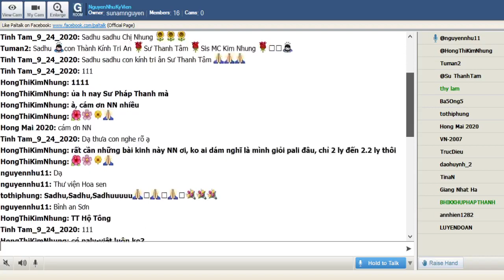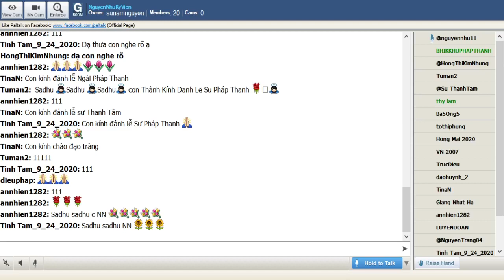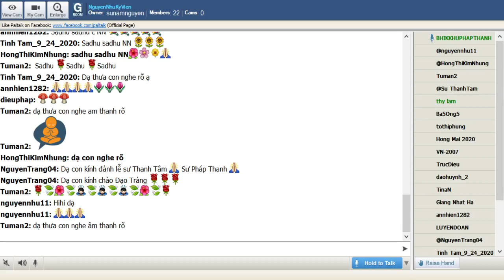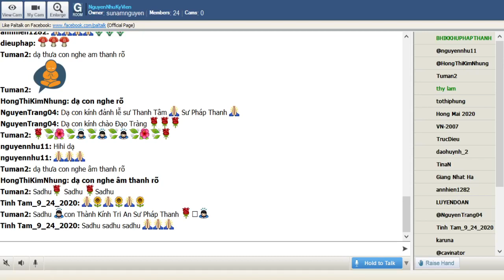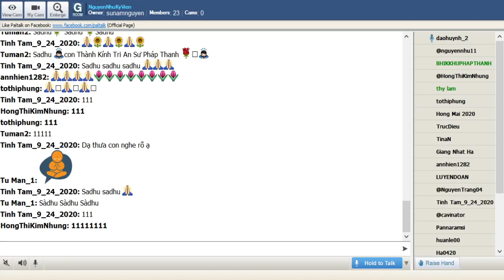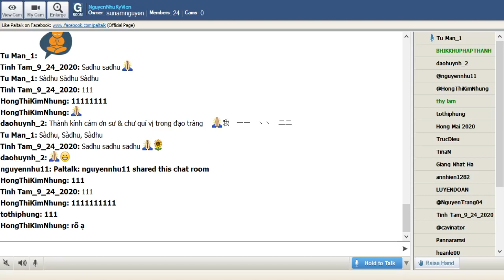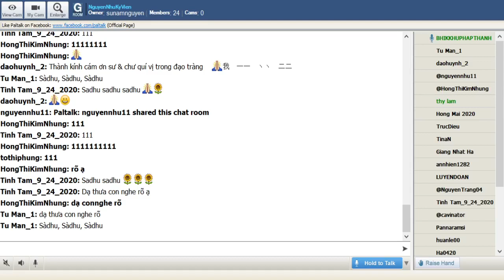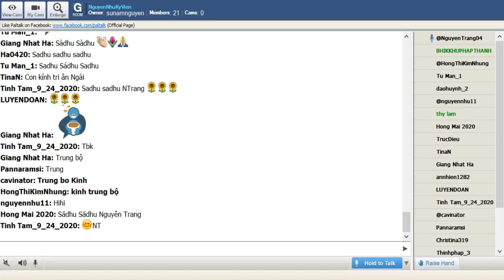07_NguyenNhuKyVien_Thứ Ba Mar 16-2021.TT Pháp Thanh-MILINDA VẤN ĐẠO-SỰ LIÊN HỆ TRONG QUÁ KHỨ(31— 35)